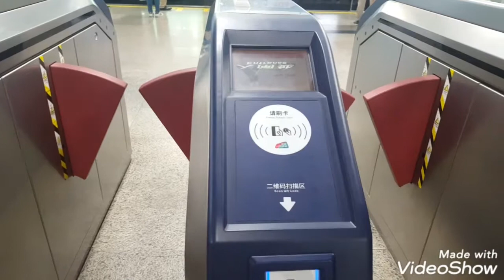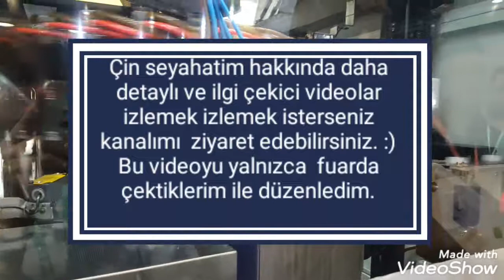CHINAPLAS 2019 - Çin Kanton Fuarı Ziyareti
Bu videoda CHINAPLAS 2019'daki fuar deneyimlerimi size de aktarmaya çalıştım.
Bu seyahatte daha çok Çin'in kültürü ve yemeklerine yoğunlaştım. Kanalımda Çin hakkında daha detaylı ve ilgi çekici diğer videoları bulabilirsiniz.
Fuar için toplayabildiğim videolar ile hazırlamaya çalıştığım videom da umarım faydalı olur.
İyi seyirler.